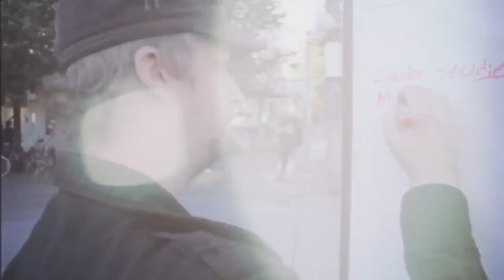Vår bild av Skellefteå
En film om graffiti för Skellefteå kommun, av Seize the Frame.

Byrå - KRUX - krux.se
Uppdragsgivare - Skellefteå kommun skelleftea.se
Produktionsbolag - Seize the frame - seizetheframe.nu
Regi - Jonas Lawes (seize the frame)
Foto - Niklas Åkerlund, Jonas Lawes, Johnny Hällgren (seize the frame)
Stillbildsfoto - Lovisa Johansson Sköldqvist
Klipp - Jonas Lawes & Johnny Hällgren